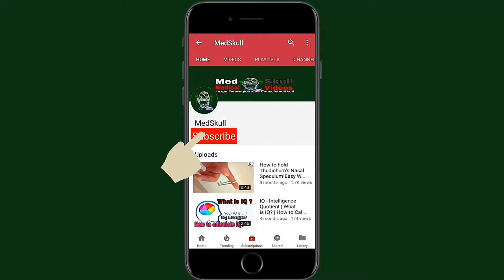Pinard's Stethoscope | Fetal Stethoscope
How to Use Pinard's Stethoscope : It should be held firmly at right angle to the point on the abdominal wall.The ear must be firmly closed to the aural end.It should not be touched by hand while listening.

MedSkull
Med Skull